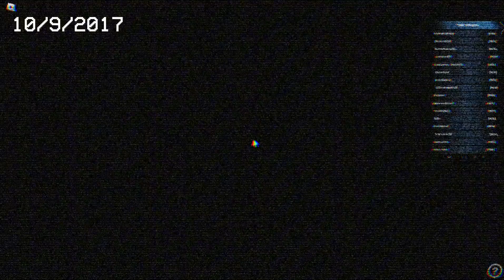PHOENIX_INTERNATIONAL_FILE_sanctuary_riot_september2017.avi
riot during september 10 2017